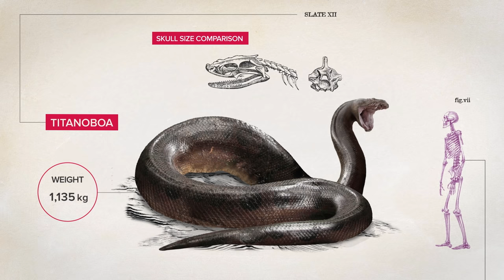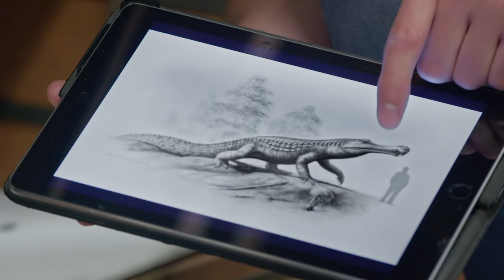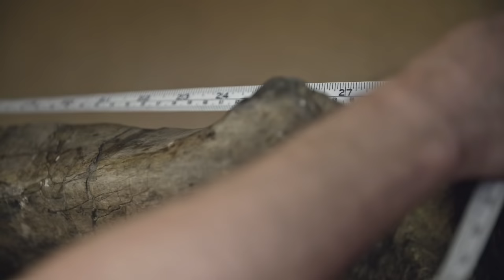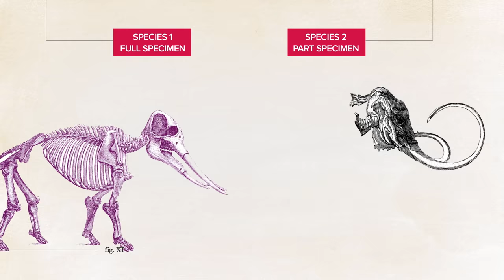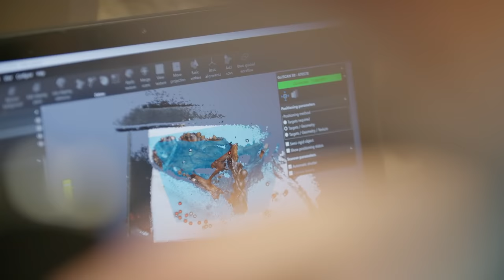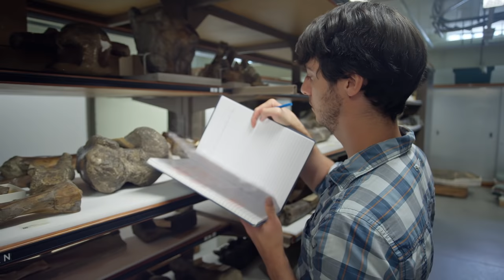Gigantism and the age of extinction | The Royal Society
Does gigantism always lead to extinction? 🦥🐧🐍And can the fossil record help us preserve the species on Earth today?

Join Dr Philip Mannion and Dr Susannah Maidment at the Natural History Museum and meet creatures such as titanoboa, a 40 foot snake from prehistoric Columbia. A scientific rule called Cope's Law says that evolution always tends towards gigantism, but mass extinctions come along regularly enough to weed out most of the giant animals. Is this true? And what can the study of giant fossils tell us about the human driven extinction the world currently faces?

Dr Philip Mannion is a Royal Society University Research Fellow.

With special thanks to the Natural History Museum